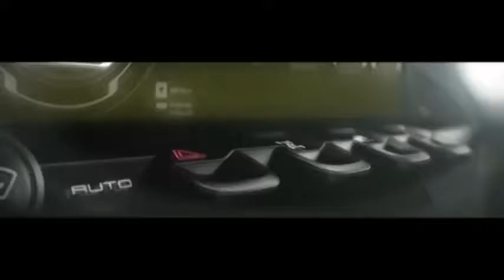Kia Niro Concept,sport cars video, sport cars 2016,Best Sport CARS Video